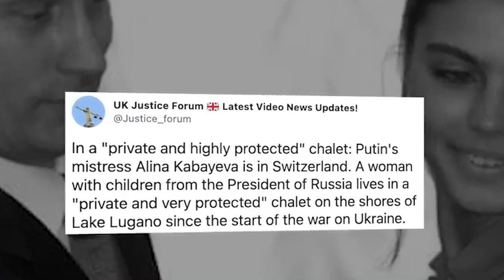junom khang u putin ia u biden bad 962 kiwei pat heh u.s ban rung sha russia lait noh u trump, obama